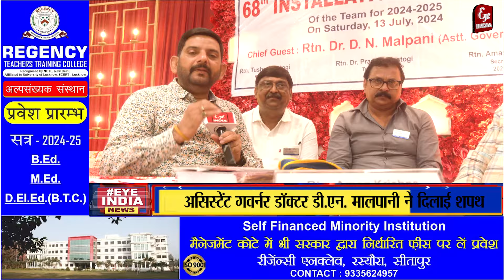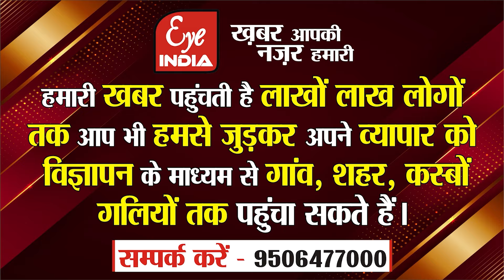Sitapur-पोलियो उन्मूलन में महती भूमिका निभाने वाला रोटरी क्लब अब क्या नया जा रहा करने ?